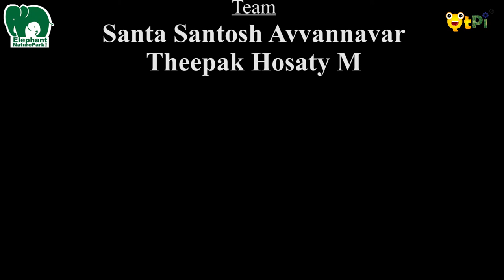Elephants and Humans - Unconditional Love I Ms. Lek I QtSTEAM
In Part 2, Ms. Saengduean Lek Chailert, Founder and Director of Elephant Nature Park presents her views on impact to the peace because of elephants cruelty. Her over three decades of experience with elephants have taught her true sense of unconditional love.

QtPi Robotics